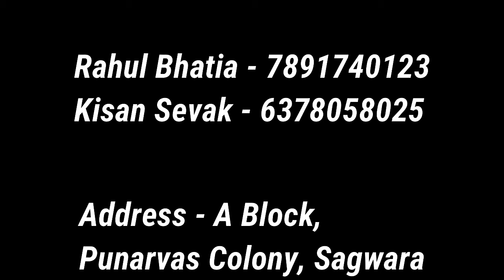Colour paint Sagwara - Rainbow King, Paints & Chemicals Sagwara. Colour paint Home & shop.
colour paint sagwara -  Stunning Asian Paint Colour Chart With Code Small Home Wall Decor. Colour paint home, colour paint shop, color paint. oil paint colours, oil paint home, oil paint door, oil paint wall Sagwara.

Modern living room wall paint ideas colors View in gallery
How do i paint my bedroom light blue ideas for mediterranean wall design
Homemade acrylic paint without food color/how to make acrylic paint at home without food color

I've put together five living room paint colour combinations to give you some beautiful paint colour ideas to transform your lounge into a beautiful sapce

room wall paint color design ideas | wall paint interior design | home asian paint color combination.

96 computer colours book and on choice colour shade | asian paint colour combination hd royal colour.

wall paint colour chart.
asian paint colours chart. asian paint colour chart with code.

asian paint ka colour chart dikhaya hai. asian paint colours chart asian paint colours combination wall paint colours tips colours chart idea.
asian paint royale colour. How do I paint my bedroom two different colors Homemade acrylic paint without food color| how to make acrylic paint at home without food color
In this video i want to share my 3d wall painting techniques, in this 3d painting i am using air brush with acrylic paint at fi… More
Living Room Paint Colour Combinations New colour chart latest Asian paint Royal colour chart Asian paint tractor emulsion Soyab tech
living room wall paint color combination . asian paint colour combination chart. wall paint colour chart soyab tech...

asian paint color codes and shades .

Congress Park Colorado how do I paint my bedroom In this video i want to share my 3d wall painting techniques, in this 3d painting i am using air brush with acrylic paint at first drawing shapes in art pape
 Living Room Paint Colour Combinations
asian paint colour royal.